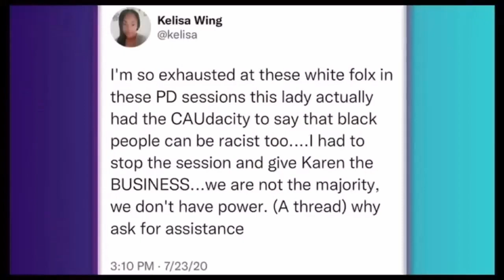Matt Gaetz EXPOSES Politician for Lying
🗣 LET'S TALK!